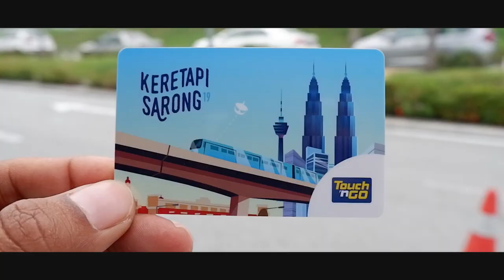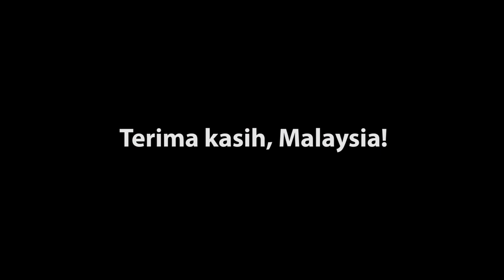TRAVEL VLOG 20 : KERETAPI SARONG, MALAYSIA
Keretapi Sarong ini awalnya dilaksanakan pada tahun 2012, terinspirasi dari gerakan “No Pants Subway” di New York. Sebenarnya Keretapi Sarong merupakan sebuah acara ‘flash mob’ awam tahunan di mana orang awam akan memakai kain sarung dan dibawa mendekati perkhidmatan kereta api umum. Event ini tentunya akan menyatukan semua masyarakat dari berbagai kalangan, lalu diperkenalkan dan diajak untuk menggunakan kendaraan umum dan memelihara busana tradisional dalam kehidupan sehari-hari. Hal ini dilakukan dalam rangka merayakan hari Malaysia 16 September yang mana di hari tersebut mereka memperingati kelahiran negara dengan merayakan mode, warisan, kota, dan bangsa dalam semangat Kemerdekaan.

Kenapa harus kain sarung? Karena kain sarung adalah pakaian tradisional yang sering dipakai oleh pria maupun wanita di Asia, Arab Peninsula, dan Afrika. Jadi, nanti di acara Keretapi Sarong ini, semua peserta akan berkumpul di station tertentu sebagai starting point. Dan kemudian mereka akan naik kereta api tanpa mengetahui mereka akan berhenti dimana. Saat berada didalam kereta api, para pemandu akan mengajak para peserta untuk melakukan berbagai aktifitas yang sangat menyenangkan seperti joget, berbalas pantun, dan nyanyi lagu 'Rasa Sayang' bersama-sama.